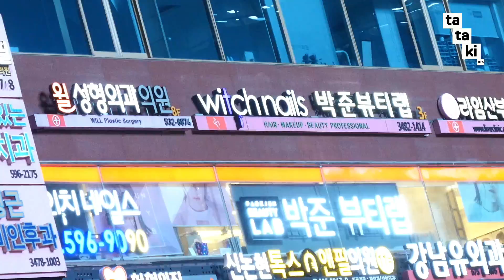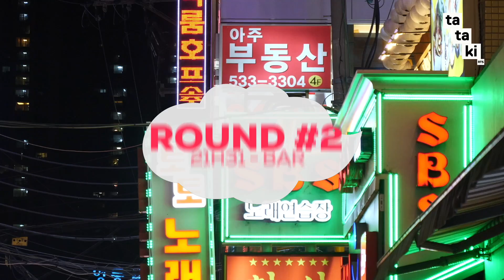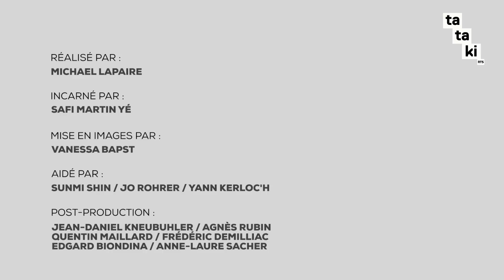Faire la fête à Séoul GoingOut - TATAKOREA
À l'occasion des Jeux Olympiques de Pyeongchang, TataKorea a décidé de ne pas parler de sport. Aucun saut à ski, ni de curling, mais juste Séoul et sa lifestyle! Une ville qui séduit les jeunes, dont Safi Martin Yé qui vous emmène découvrir la pop culture de ce pays.

Ce dernier épisode est consacré à aux sorties et à la vie nocturne de Séoul. On vous emmène manger, boire, chanter au karaoké et bien sûr danser en notre compagnie. Enjoy ;)

Impertinent, curieux, drôle et positif, Tataki est un média numérique qui diffuse actu, humour, découverte & décryptage en tout genre.